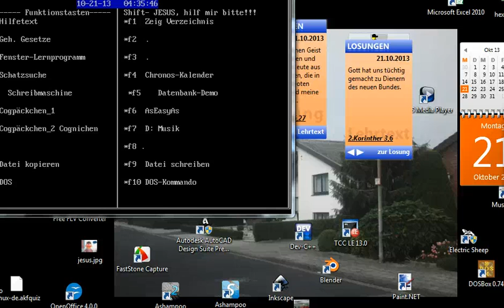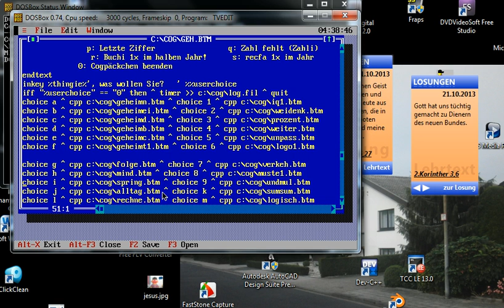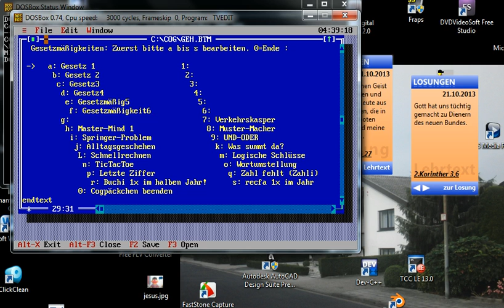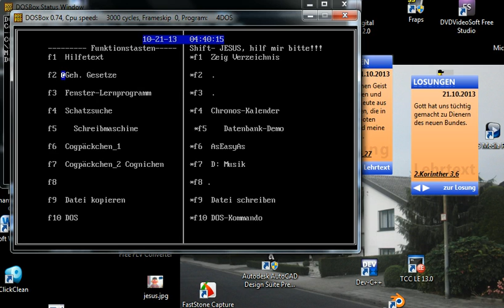DOSBox und ein kleines Rateprogramm